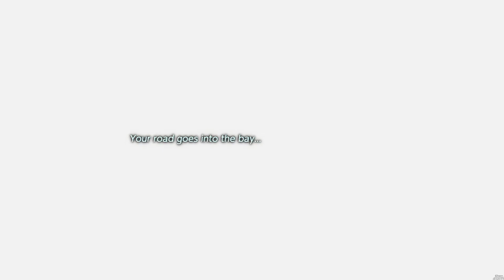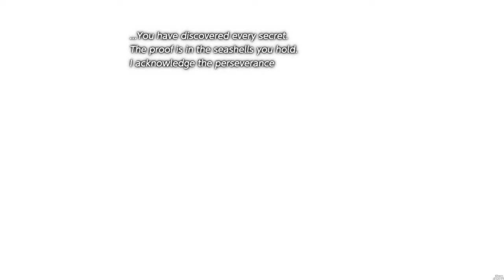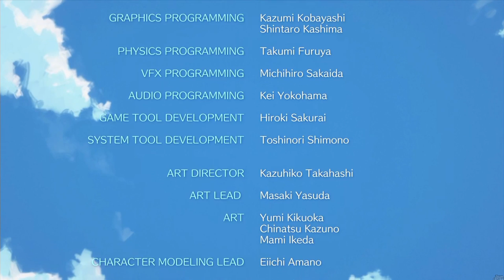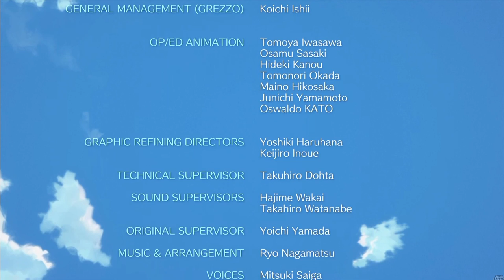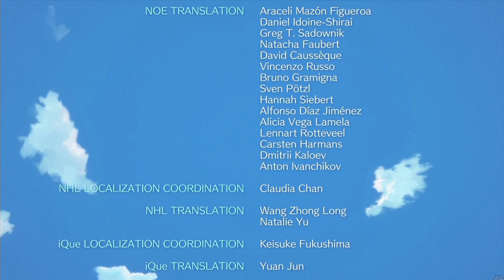The Legend of Zelda Link's Awakening - 100% Longplay Full Game Walkthrough Gameplay Guide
The Legend of Zelda Link's Awakening for Nintendo Switch in 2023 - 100% Full Game Longplay Walkthrough Guide No Commentary Gameplay Playthrough - All Bosses, 32 Pieces of Heart, 50 Seashells, Bottles, Final Boss Fight & Ending + Credits [English | 1080p60 Full HD]
Hey there bois & gurls! In Today's Longplay Guide you will see a 100% Walkthrough. Means, we will collect all 32 Pieces of Heart, all 50 Seashells & Empty Bottles as well! Furthermore we will defeat all the Bosses in the entire Game! Enjoy pals 😺 👍
👉 Mario & 100% Schtuff: @Ninbanyan
👉  Your German talking Gaming Bro: @Randomkai

Timestamps:
00:00:00 - Start on Coholint & Tail Cave
00:59:35 - Bottle Grotto
01:33:50 - Key Cavern
03:34:59 - Color Dungeon & Anglers Tunnel
05:42:17 - Catfish’s Maw
06:45:02 - Face Shrine
09:00:29 - Eagle’s Tower
11:16:03 - Turtle Rock
12:18:25 - Awakening in Wind Fish's Egg
12:55:27 - Ending & Credits